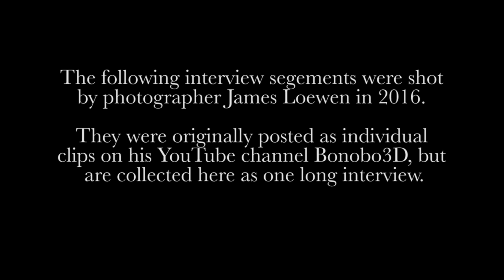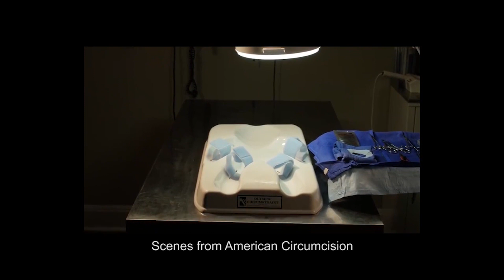Full James Loewen Interview Series With Brendon Marotta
This interview shot by James Loewen (YouTube channel: Bonobo3d) first appeared as a series of individual clips on his channel. I've collected them here, so you can watch them as one clip.